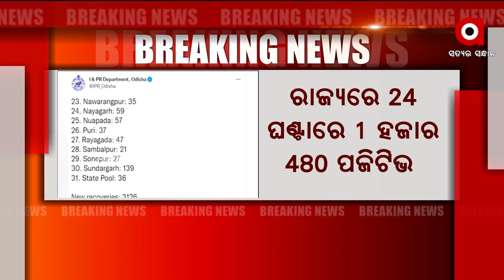Odisha reports 1,480 fresh Covid-19 Positive Cases in the last 24 hours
Odisha reports 1,497 fresh Covid-19 Positive Cases in the last 24 hours. Out of 1,497 positive cases, 334 cases are under 18 years of age group, 862 cases are in quarantine and 618 local cases.